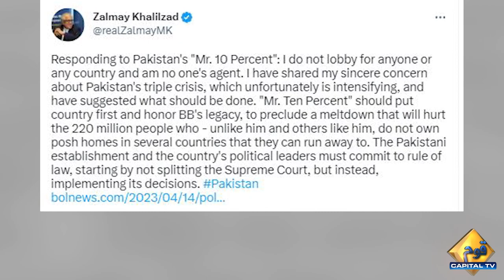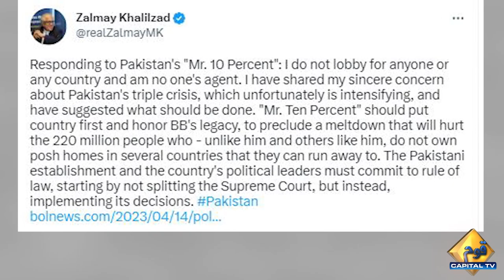Zalmay Khalilzad strongly criticizes Asif Ali Zardari | Capital TV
Zalmay Khalilzad's strongly criticizes Asif Ali Zardari | Capital TV